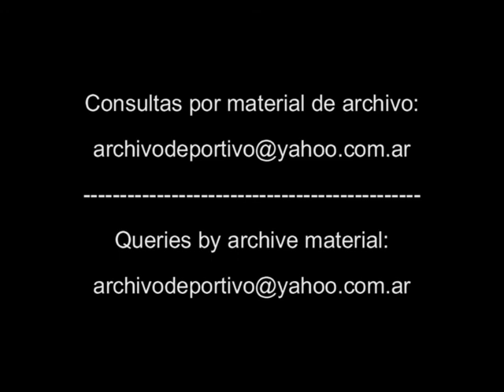Tenis Gabriela Sabatini y Guillermo Vilas pusieron fin a su relacion profesional - DiFilm 1993